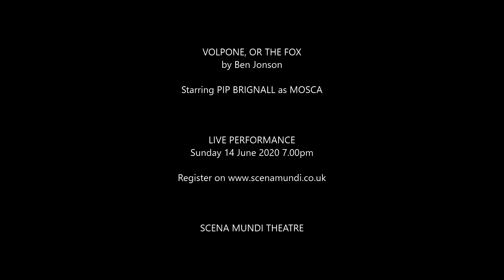Mosca Speech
Trailer - Ben Jonson's Volpone, or the Fox performed by Scena Mundi Theatre
Pip Brignall as Mosca